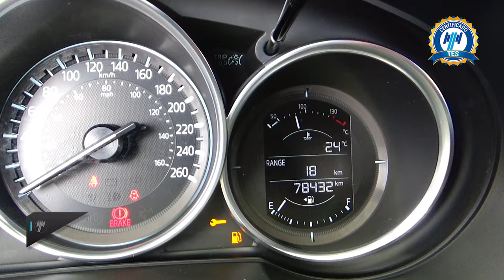Mazda / CX-5 / 2018 - 15228